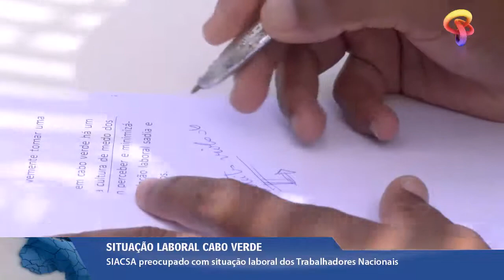JORNAL 10 do dia 11-04-2018